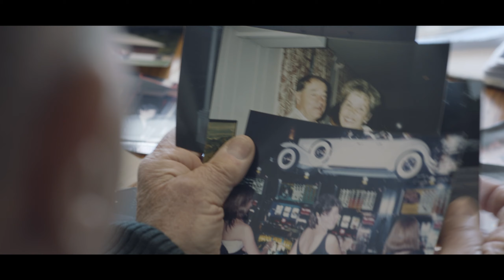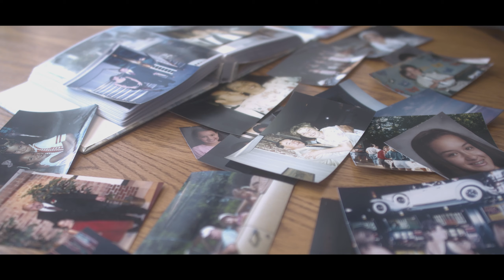The Motion Music Video (2022)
The music video tells the story of a singer (Tre Breezy) and his grandfather who help each other grieve after the passing of a family member. At first, the grandfather distances himself from Tre Breezy, but the two become closer by the end of the song. The experience inspires Tre Breezy in his songwriting pursuits after he initially faces writer's block, and The Motion is born.

Song: The Motion by Tre Breezy (feat. JR Specs)

Directed by Leo Caserta
Edited by Hannah D'Orso
Crew: Manny Meleounis and Lucy Raeke